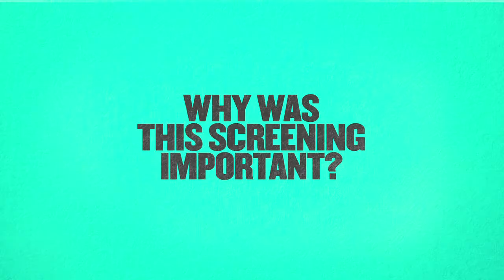AMBROSIA | Screening Highlights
Highlights from the special preview screening of ‘Ambrosia' Hosted by Pain Australia as part of 2015 National Pain Week - Thursday the 23rd of July 6:00pm at HOYTS Cinemas Entertainment Quarter.

‘Ambrosia’ releases in cinemas across Australia & New Zealand through Cinema of Demand Platform Fan-Force.com.

For more information on living with chronic pain please visit Pain Australia and Chronic Pain Australia.

“a VISUALLY EXQUISITE debut” - ABC TV,  Ed Gibbs

Synopsis:

India travels back to her childhood home 'Ambrosia' to spend time with her brother, boyfriend and long time childhood friend. It’s a place of comfort and memories that she hopes will calm her anxious mind.

Through the tranquil surrounds of Ambrosia a new face appears. And she calls herself Harry.

India and Harry form a curious bond, a friendship that grows only at dawn by the ocean. It is a companionship that India begins to enjoy, for her sleepless hours are no longer spent alone.

However India finds herself grappling with traumatic events of her past - events from her childhood that have affected her ever since. It becomes apparent to India that no one really understands its severity and its affect on her life.

Amidst her feelings of isolation and anxiety, Harry offers her comfort.

When Harry makes an introductory appearance at India’s house, her other friends appear to sweep Harry up with open arms. Before long, Harry has become part of their endless summer of make believes.

But it is in the guise of friendship that Harry begins to unravel bonds and test allegiances. India grows more and more unsettled as Harry's presence taints the room of her childhood sanctuary.

As the holiday draws to a close India and the group are forced to confront the tragedies of the past. One a night of celebration and masquerade, secrets of their intertwined stories are revealed that will change them all forever.

AMBROSIA
Coming soon to Australian cinemas.